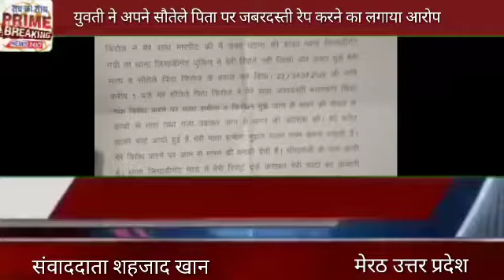मेरठ युवती ने अपने सौतेले पिता पर जबरदस्ती रेप करने का लगाया आरोप